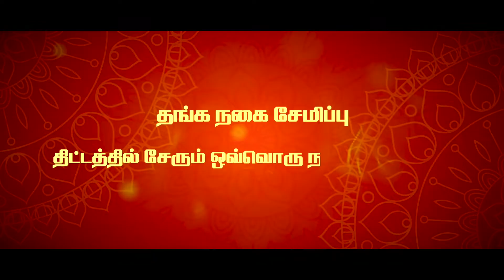தங்க நகை மாளிகை BIS 916 Gold Salem | மஹ ஜெவெல்ஸ் மேச்சேரி தங்கம் வெள்ளி வாங்க சிறந்த இடம் - SISCOM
Grand Opening MAHA Jewells
Salem Main Road, Nangavalli
Salem, Tamilnadu